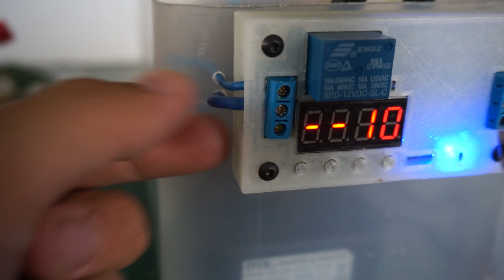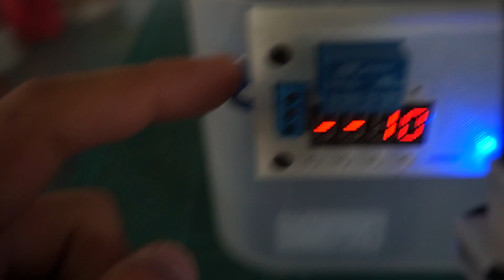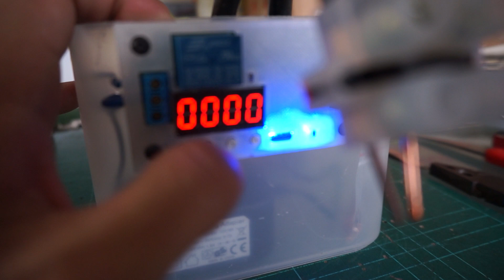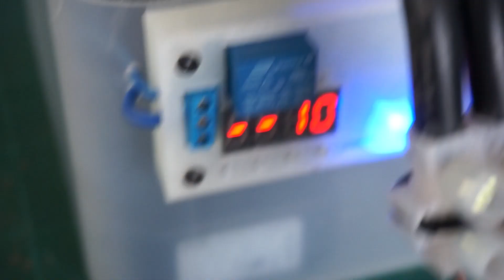How it works? My DIY Spot Welder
Yeap DIY Spot Welder using transformer salvaged from used Oven.